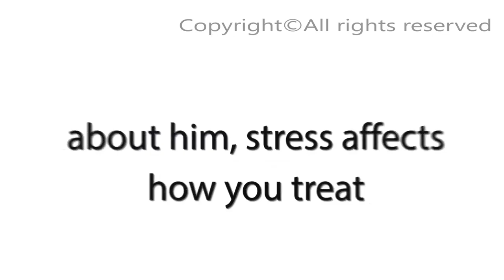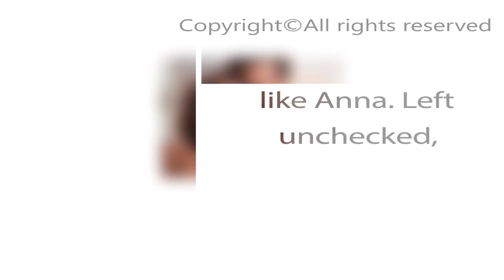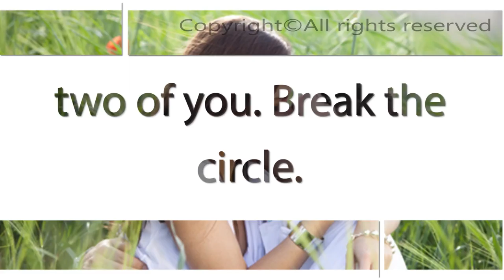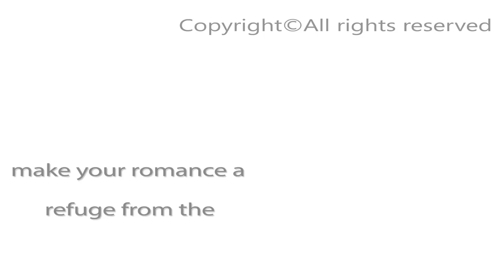How to Keep Stress from Killing Your Relationship❓